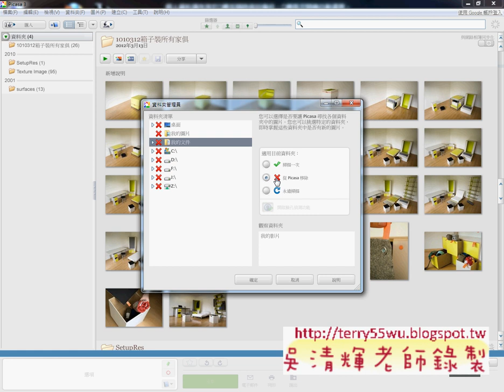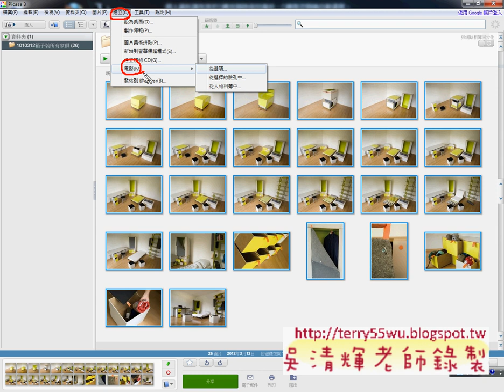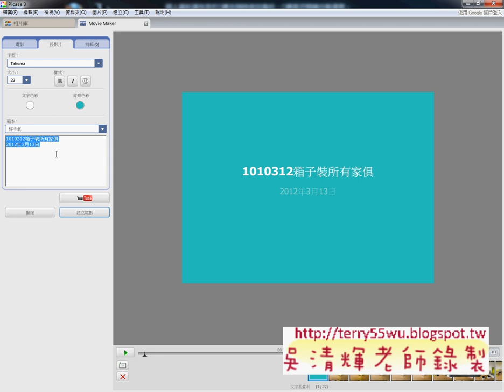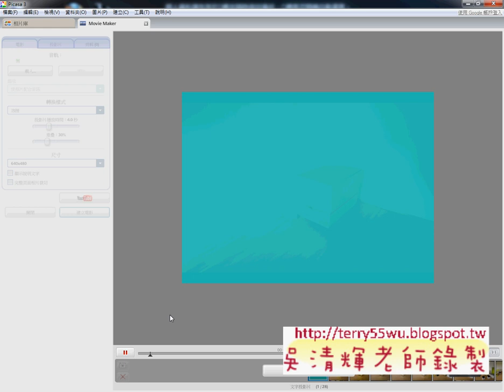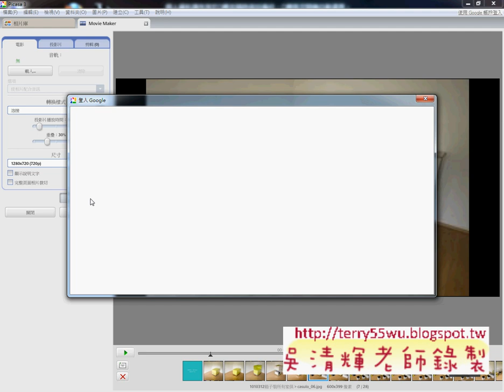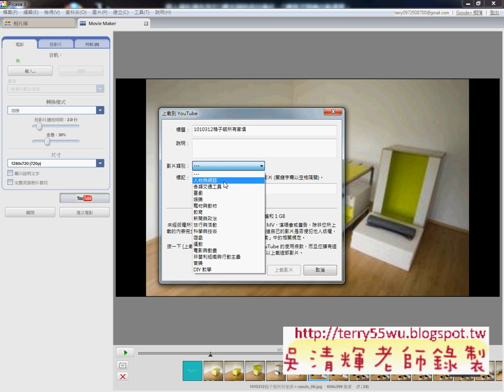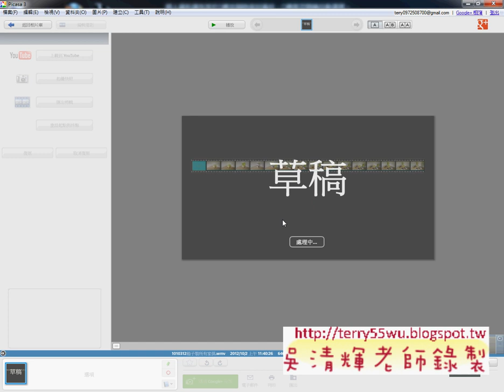使用picasa3快速將相片變影片